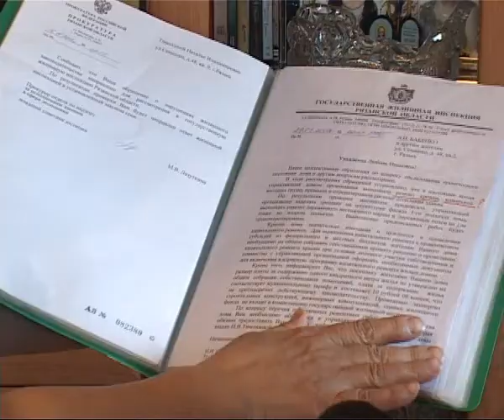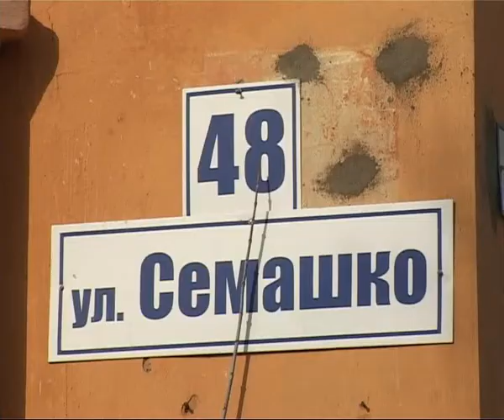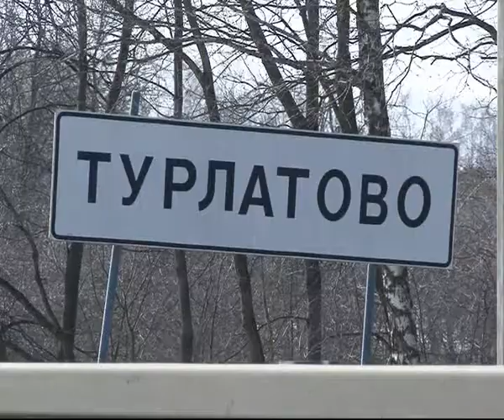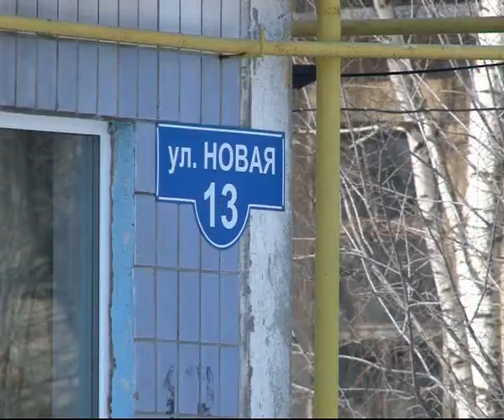Время Говорить 050413